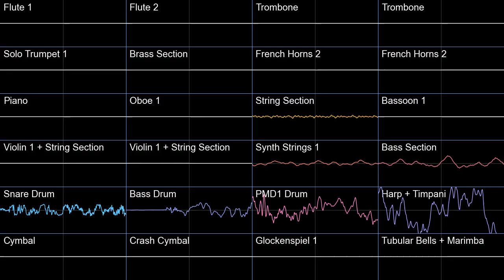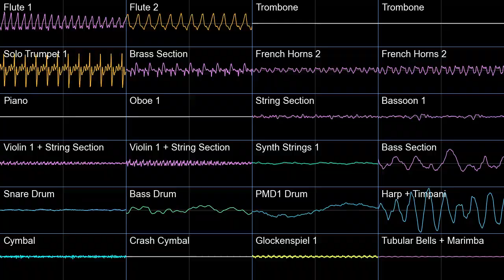Assault - Hyrule Warriors Age of Calamity PMD2 Soundfont Cover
This is my favorite track of the game. This took 8 hours of mixing and making changes to the arrangement (had to fix and tweak all the percussion). I'm getting better at using the MuseScore 3 editor.

Assault (also with enemy outpost version) - Hyrule Warriors Age of Calamity